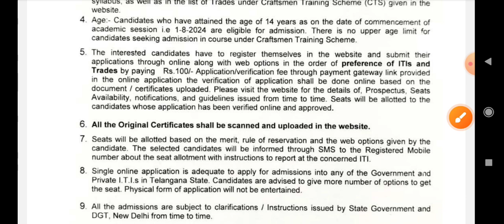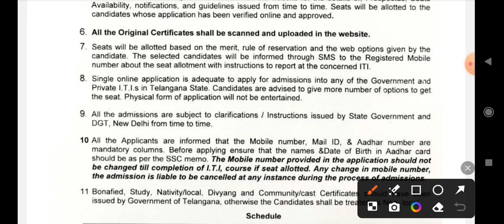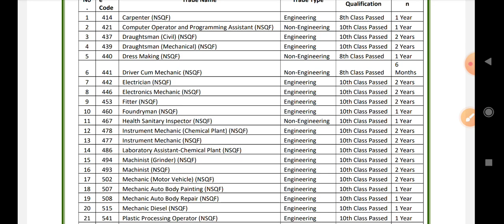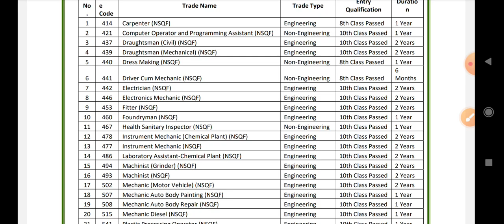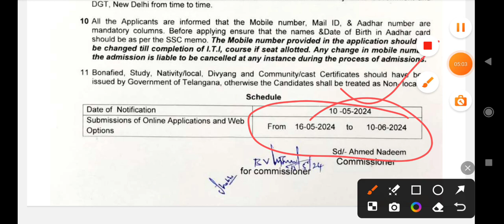TELANGANA ITI ADMISSIONS 2024||తెలంగాణ ITI లలో ప్రవేశాలకు నోటిఫికేషన్||ఆన్లైన్ అప్లికేషన్, ఫిజు100/-